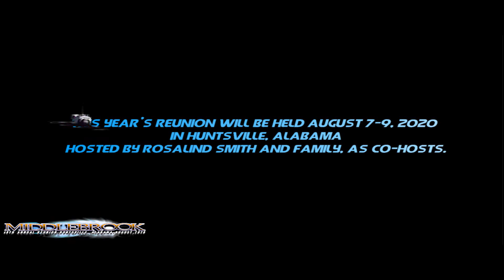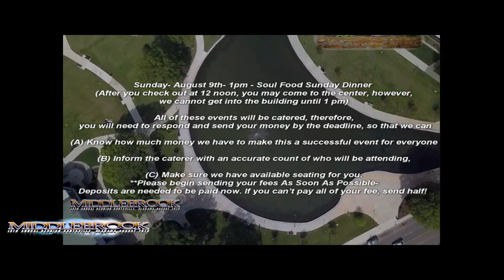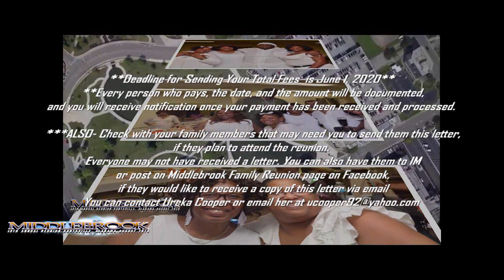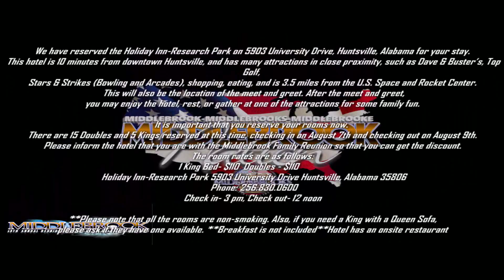2020 MIDDLEBROOK REUNION:GUIDE TO THE REUNION 2020